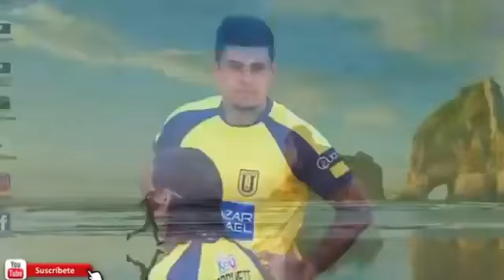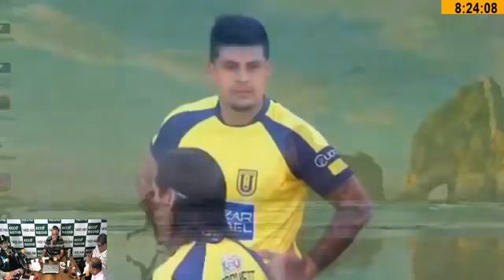Superdeporte Jueves 11-04-19